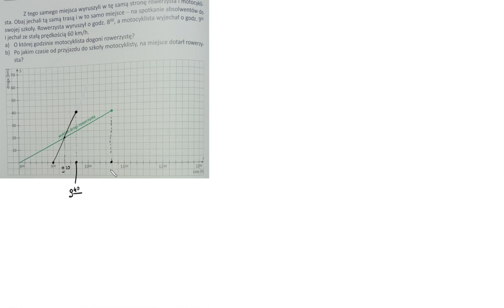3 109 Z tego samego miejsca wyruszyli sta Obaj jechali tą samą trasą i w to samo miejsce swojej sz